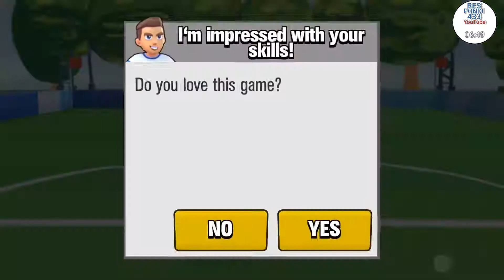Soccer Battle - Epic Last Minute Goal